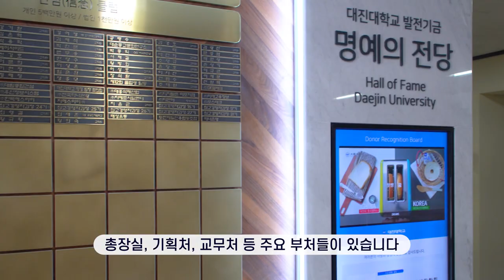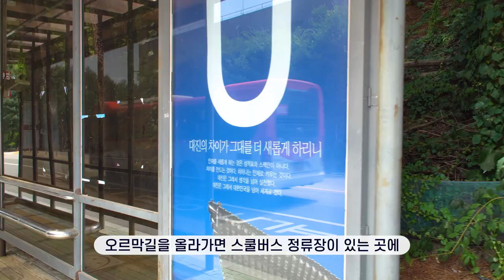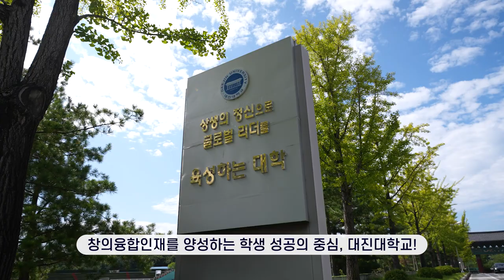[K_University]Daejin University - A university I visited in advance